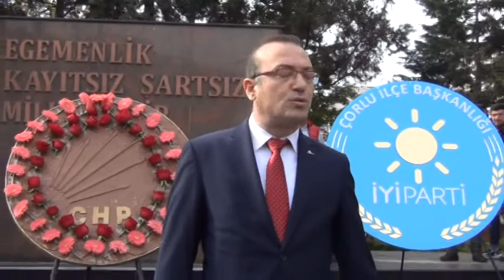CHP Çorlu İlçe Örgütü'nden Atatürk Anıtı'na çelenk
CHP Çorlu İlçe Başkanı Av. Özgür Ertaş Atatürk Anıtına çelenk sunarak açıklama gerçekleştirdi.